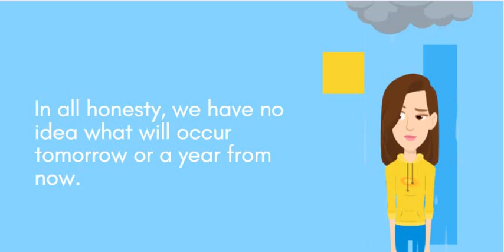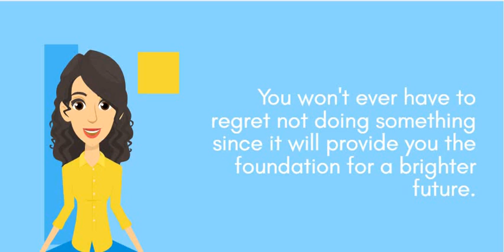Is it true that we have to work hard?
Four out of ten people are leading unhappy lives, according to a report. You can live a life without regrets if you work hard. Developing willpower will provide you with a foundation for a brighter future.